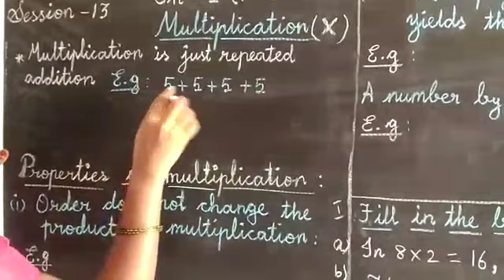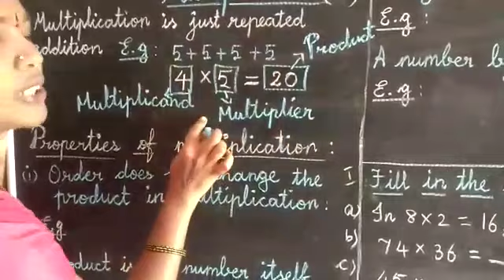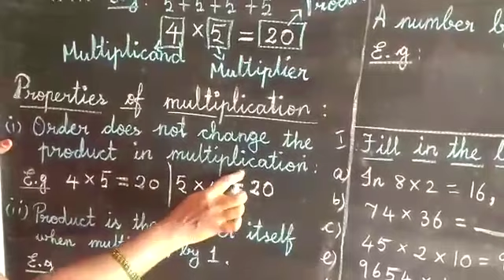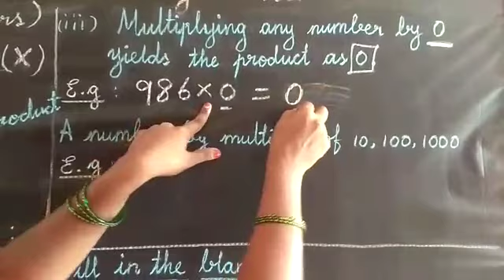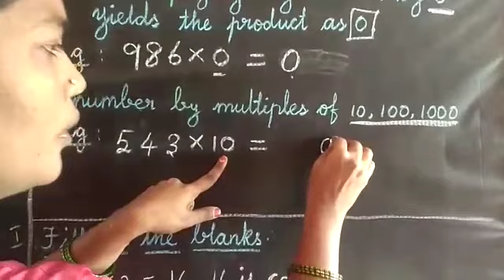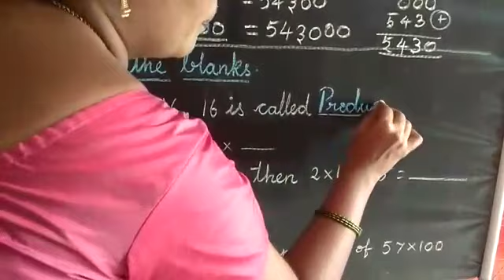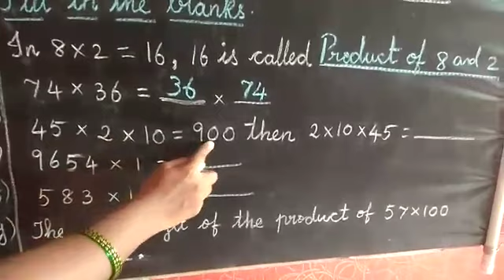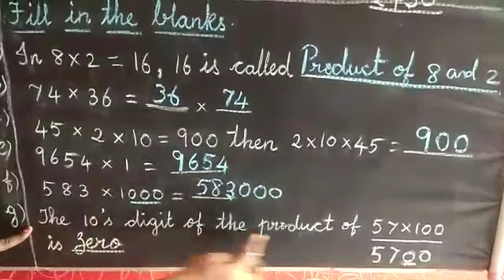5th Maths |Session 13 | Amala N & P Dpi